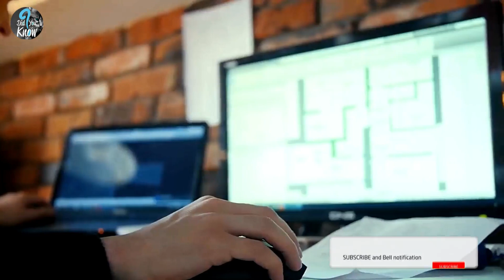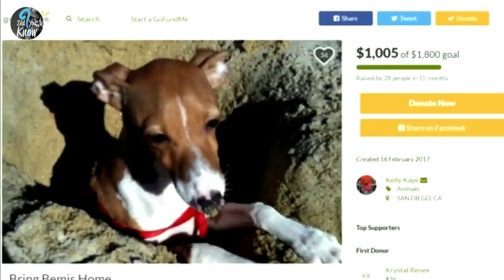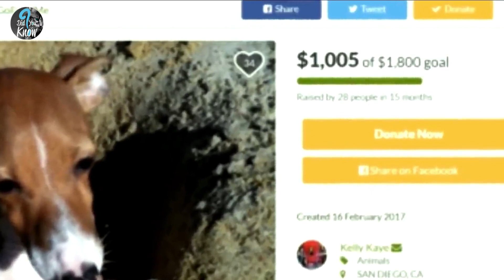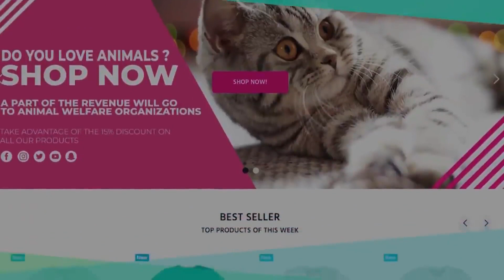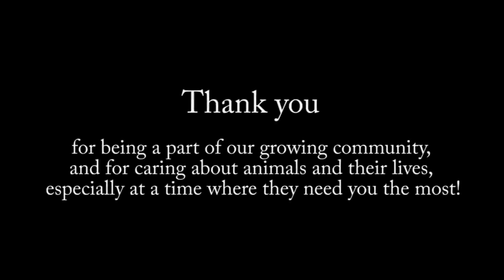See What Happens When Dog And Owner Reunite After 7 Years!